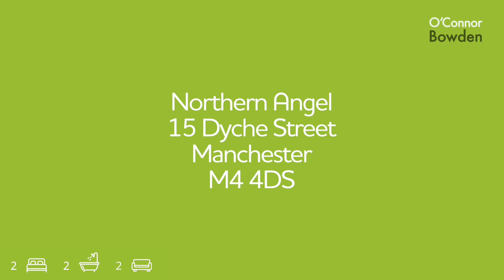1 Bed 1 Bath Northern Angel £775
The Northern Angel development is located in the vibrant Northern Quarter with an array of cool bars, pop up restaurants and vintage shops ensuring that you are captivated in the effervescence on offer, just moments away from Manchester's City Centre. With the Arndale Centre and Deansgate providing the ultimate convenience in City Centre living . Perfectly situated near to the Metrolink and Manchester Victoria Station the Northern Angel is perfect for those who commute. Northern Angel offers a superior standard of external and internal finishes. Viewings are highly recommended! This one bed apartment benefits from double bedroom and fully tiled apartment bathroom. The apartment has wooden flooring throughout the kitchen and living area with carpeted bedrooms and also benefits from fully fitted kitchen including dish-washer and washer-dryer. This apartment is furnished to a high standard.